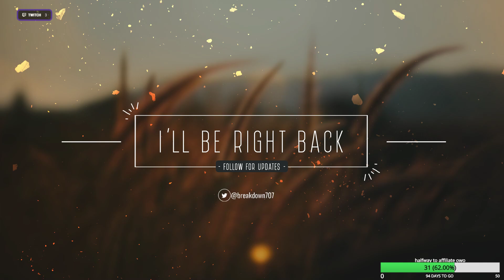Breakdown Hour | Astral Chain Part 10